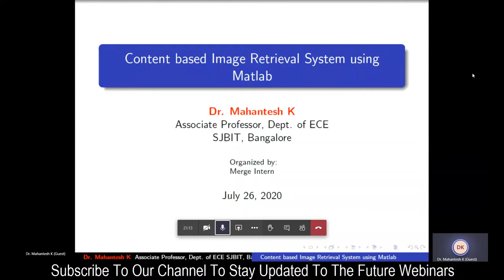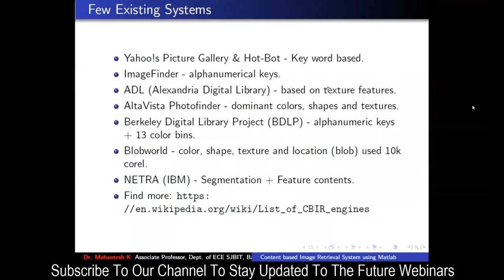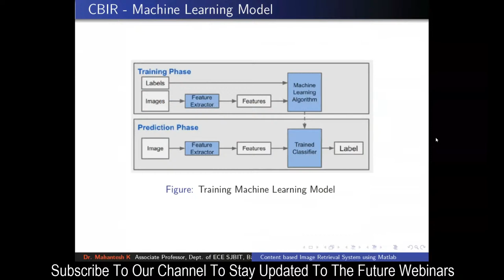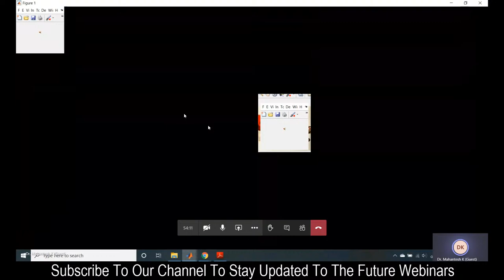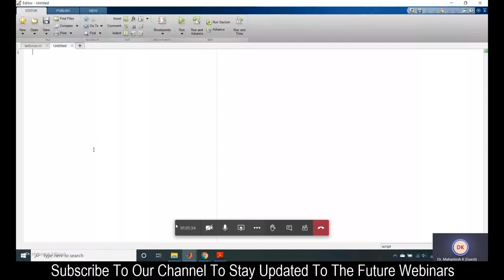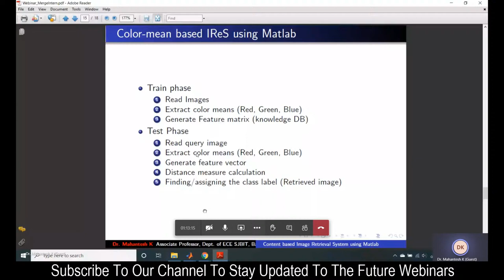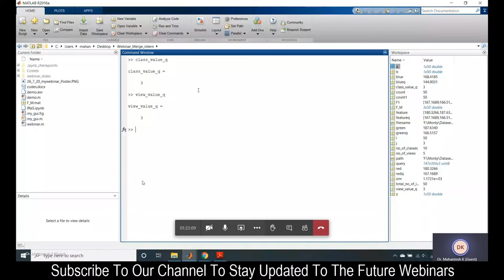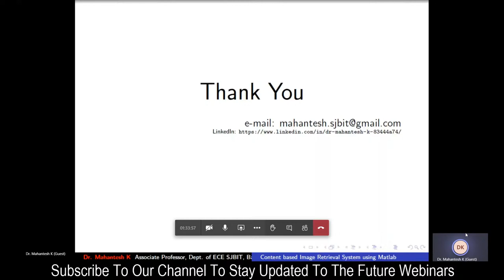"Content-Based Image Retrieval Using Matlab" by Dr. K Mahantesh